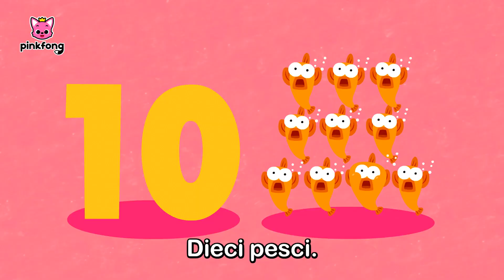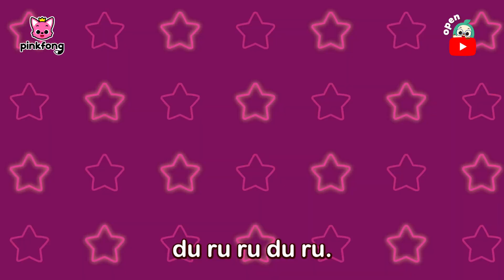Balliamo con Bimbo Squalo e Animali | +Compilazione | Pinkfong, Bimbo Squalo! Canzoni per Bambini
Stai guardando "Balliamo con Pinkfong e Hogi”, una fantastica compilazione creata da Pinkfong. Canta, balla e gioca sul ritmo delle rime preferite dai bambini!